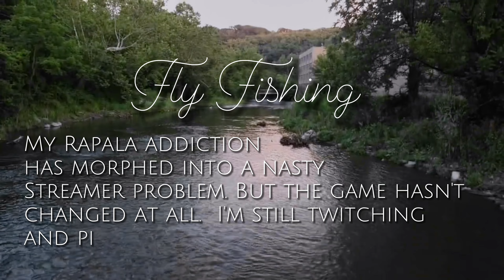Flatliner, Streamer by Kelly Galloup, twitchy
by : S_R

by :

by : YuuTheEntertainment